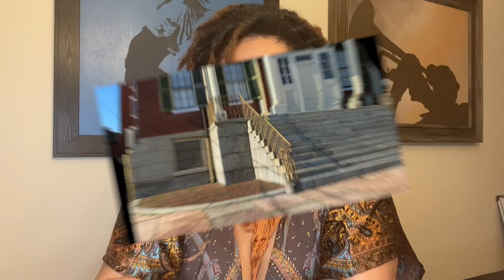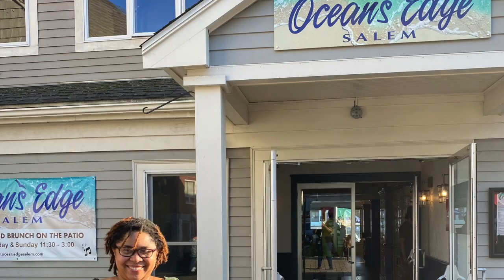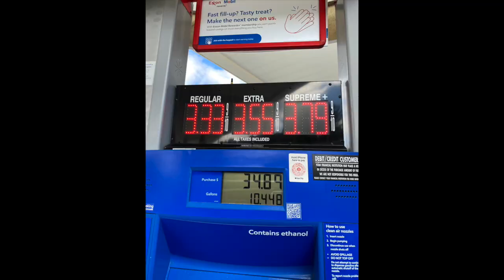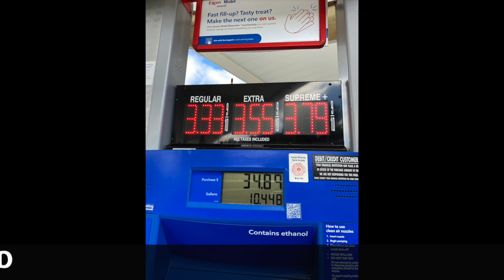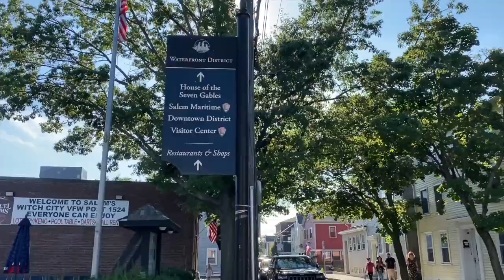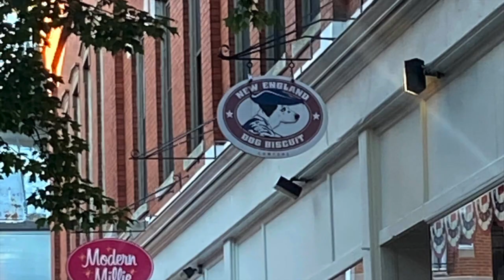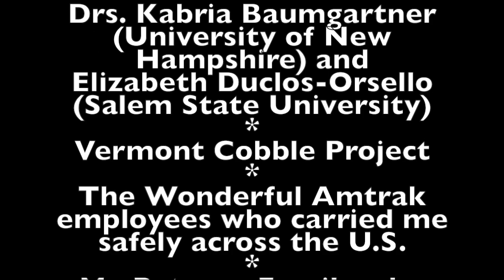How To See New England In A Day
You ever wake up in the morning and have the urge to hop a train?  I do all the time.  On this episode I take you along on my quest to visit all 50 states in "How To See New England In A Day".  I admit, this is a teeny tiny interruption in the schedule of Season 2 Go Marta GO, but hey, I'm the boss so I can change things whenever I like!  You won't want to miss this episode as I travel with my good friend, Nikki around New England and see parts of America that are all beautiful in their own special ways.

Season 2 Episode 3 | GoMartaGO! | Filmed September 17-18, 2021

For more information on the USA Rail Pass I purchased visit the Amtrak site:

(join for $5/month for exclusive content and early access)

Marta is an award winning filmmaker, writer and producer committed to sharing the rich and complex stories of America’s Heartland region.  Marta wears several hats as Chief Creative-in-Charge of MartaGwyn Productions, LLC as well as the Co-Founder and Senior Grant Writer of Youngblood and Associates, LLC and Chief Operations Officer of Marta Collier Educational Systems and Services, LLC.

Marta is also the founder and editor-in-chief of TheWRITEaddiction.  An online community of writers that publish creative and inspirational works daily

Marta is an alumna of The Ohio State University and Tougaloo College with degrees in Sociology and English-Journalism and resides in Little Rock, Arkansas, with her husband and unconventional college sweetheart of 10 years, Terrance Youngblood.